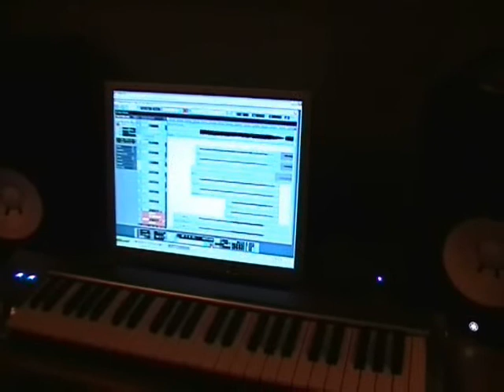Sarea - Studio session 2008,clip #5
This is Sarea in the studio, November 2008, recording their second ablum. Martin Persson is laying down the keyboards for 'King Of Lies' & 'Godeater'.